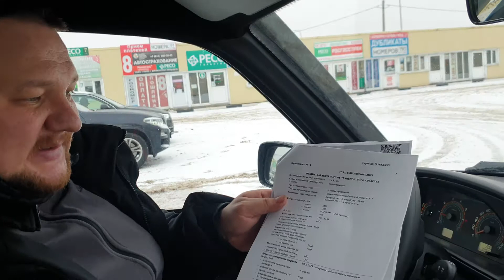№2. Ниву с электронным ПТС, фаркопом и шноркелем ставим на учёт 2 января!!!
Какие нюансы и что получилось в итоге.
История про то как мы ставили на государственный учёт новый автомобиль Lada Niva 2020 года.
А так же планируется цикл серий с отзывами из первых уст о его эксплуатации, обслуживании и улучшении.